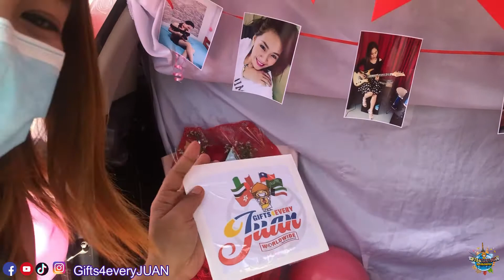BIRTHDAY PASABOG - SURPRISE DELIVERY IN WESTERN SAMAR | KATE PANEN PAPICA